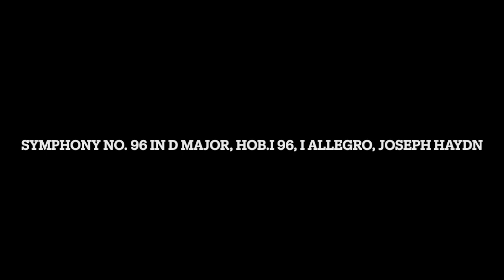Symphony No. 96 in D Major, Hob.I 96, I Allegro, Joseph Haydn